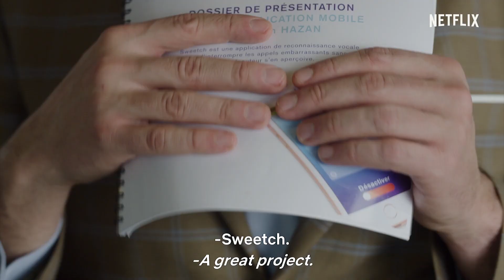FAMILY BUSINESS Trailer (2019) Netflix Comedy Series